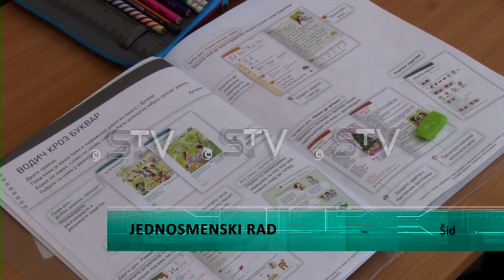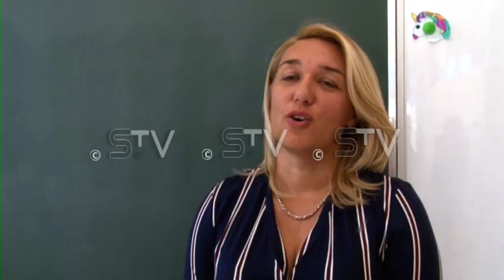Jednosmenski rad u školi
Danas je počela primena jednosmenskog rada u OŠ Sremski front. Ovom novinom obuhvaćeno je 600 učenika. Pored redovne nastave deci su omogućene dodatne aktivnosti u popodnevnim terminima. Opširnije u Novostima STV ...